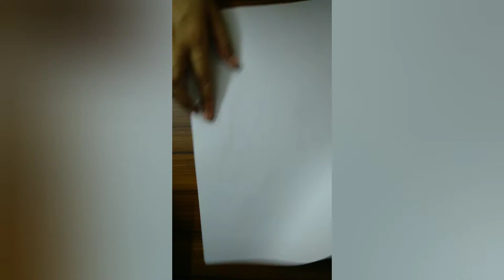How to make envelope at home.DIY simple and easy envelope.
Materials needed
Paper
Scissors
Glue
Glitter sheet